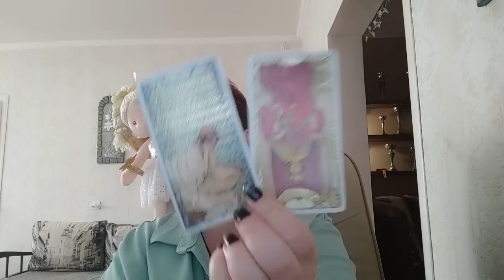Трагедия Еленовки...Расклад это не сказочка...это труд.